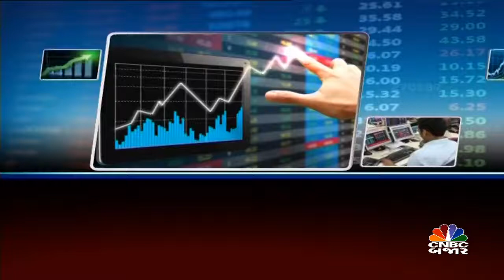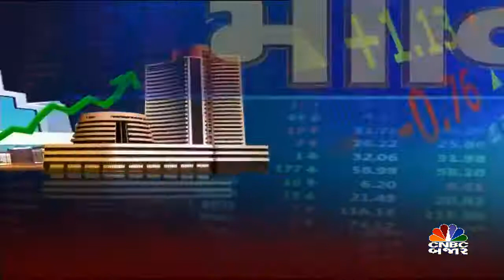મોર્નિંગ ટોપ સ્ટોક્સ